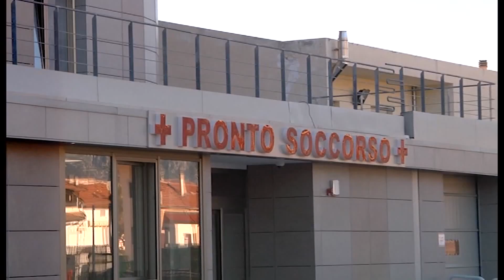Onda Tv - Brutto incidente sul lavoro, operaio si amputa le dita di una mano - (11-10-2021)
Brutto incidente sul lavoro questa notte nell’azienda Pantex. Un operaio di circa 40 anni residente a Raiano, mentre ripuliva un macchinario, si sarebbe infortunato in modo importante alla mano destra,  riportando l’amputazione di tutte le dita. Immediata la corsa al pronto soccorso dell’ospedale di Sulmona dove è stato preso in carico per le cure e gli accertamenti del caso. Raccapricciante la scena che si è presentata sotto gli occhi del personale sanitario operante tra sangue, preoccupazione e richieste di intervento presso centri specializzati.  L’uomo alla fine è stato ricoverato presso il nosocomio peligno e questa mattina sottoposto ad un delicato intervento urgente, eseguito dall’equipe del reparto di ortopedia. I sanitari sono riusciti a risparmiare  solo parte di due delle cinque dita.  Per il resto si è proceduto alla completa amputazione visto il grave danno che ha portato alla compromissione completa di tutta la mano destra.

Fonte: Onda Tv